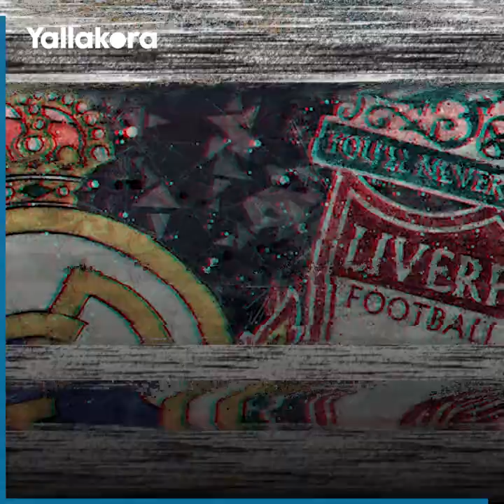تصريحات نارية قبل ليلة الحسم.. ماذا قال بنزيما عن صلاح وكيف رد أنشيلوتي على تصريح "الثأر"؟